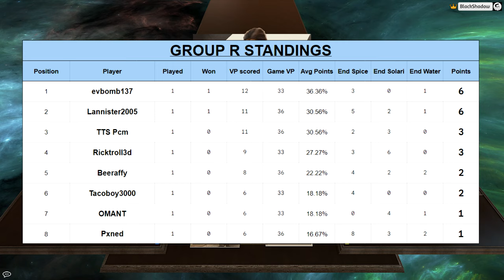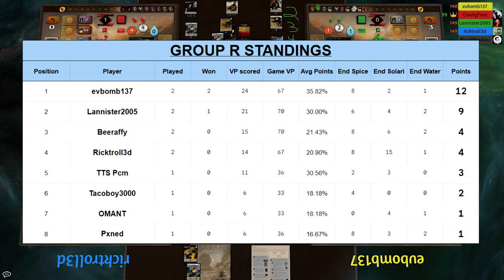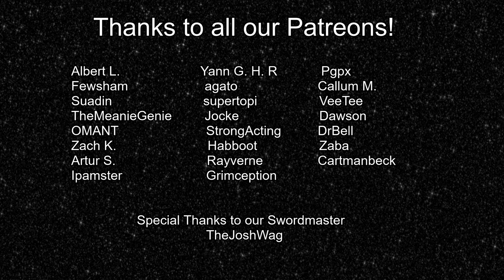Stone Burner Open | Group R | Week 2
Welcome to the Stone Burner Open! A 150+ tournament for Dune: Imperium - Uprising! Players from all over the globe vie for the coveted title of World's Best Uprising player!

Commentary: BlackShadow

Players:
Position 1: CloutyFace
Position 2: Lannister2005
Position 3: EVBomb
Position 4: Ricktroll3d

0:00:00 Intro & Leader Selection
5:51 Round 1 - Level I Conflict
11:38 Round 2 - Level II Conflict
17:08 Round 3
22:40 Round 4
32:04 Round 5
38:42 Round 6
48:15 Round 7 - Level III Conflict
1:02:44 Post-Game Discussion
1:07:31 Table Standings & Outro

Intro song "The Power" by Savfk.